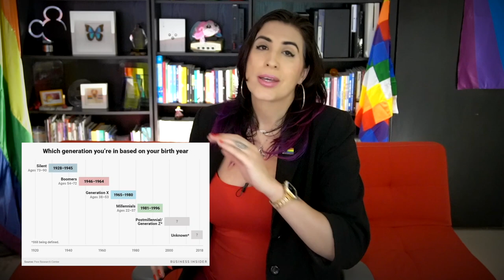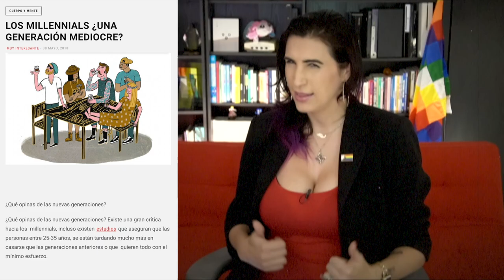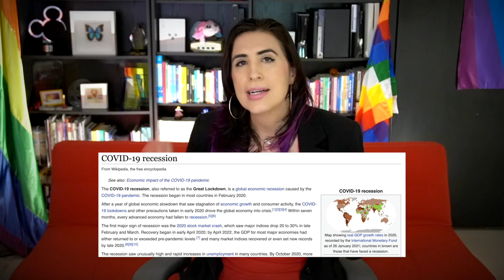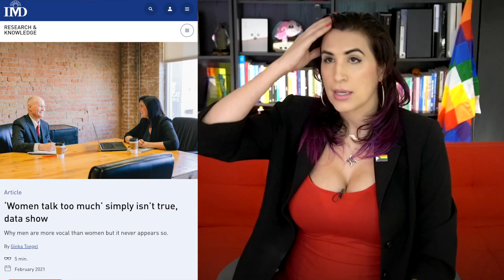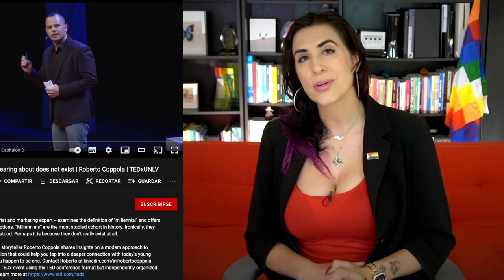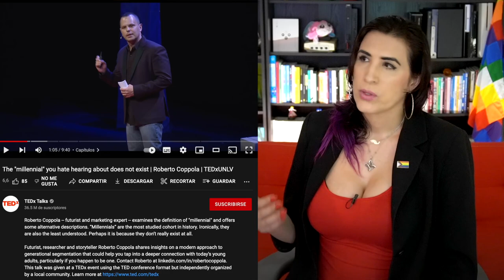La generación de cristal tiene toda todita la razón /miniRoja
¿De dónde viene esa PASIÓN hacia la gente millennial? ¿Por qué para algunas personas esto es algo supuestamente malo? La respuesta es bastante más profunda de lo que parece.

De paso.. este tema lo discutimos en vivo en Roja, acá por si se lo perdieron

Dense una pasadita por su canal o redes :D